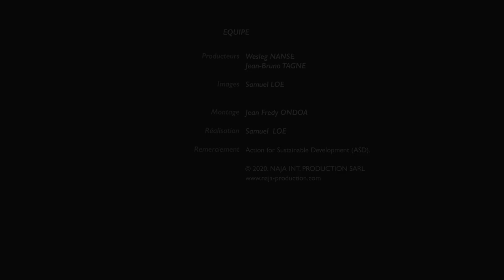Abonis : du pangolin au menu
Soir au village avec une équipe de Naja Tv qui a séjourné à Abonis, petite localité située à une vingtaine de kilomètres de Abong-Mbang, région de l'Est…